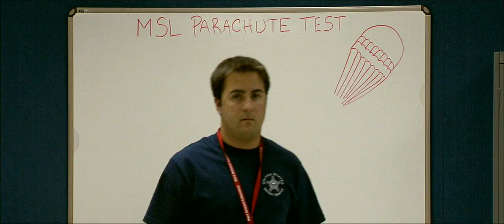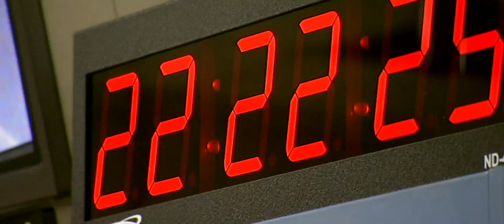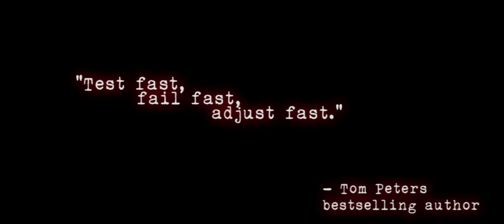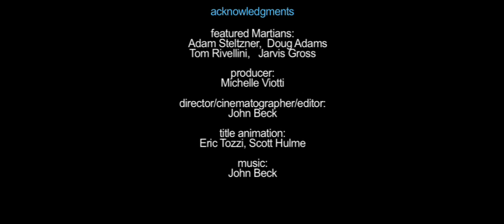Testing Curiosity's Parachute - Part 2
The Martians video series chronicles people in and outside the Mars missions. This video (part 2 of a 4 part series) shows engineers testing a new parachute in the largest wind tunnel on Earth for the Curiosity rover, scheduled to land on Mars in August 2012.